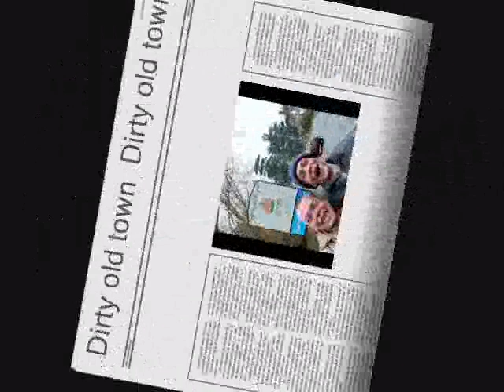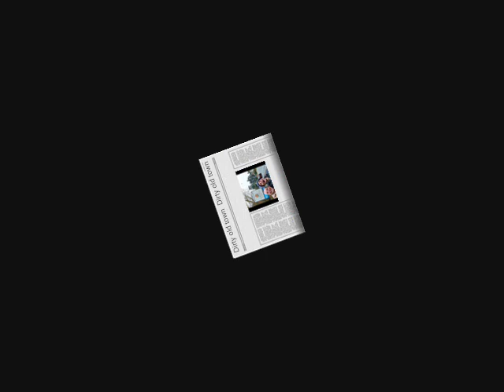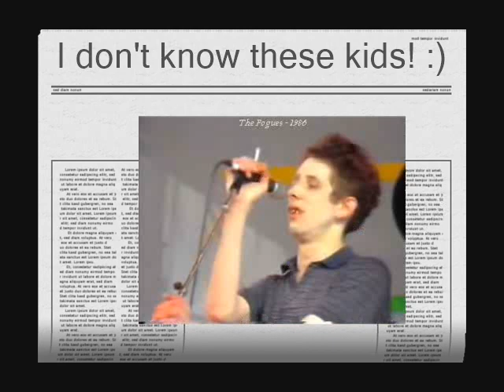The Pogues lyrics.. Dirty old Town (Gloucester)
Gloucester (i/ˈɡlɒstər/ glos-tər) is a city, district and county town of Gloucestershire in the South West region of England. Gloucester lies close to the Welsh border, and on the River Severn, approximately 32 miles (51 km) north-east of Bristol, and 45 miles (72 km) south-southwest of Birmingham.
A cathedral city, capital of its county which was built on a flat spot of land, Gloucester is situated on the River Severn and the Bristol and Birmingham Railway.
Gloucester was founded in AD 97 by the Romans under Emperor Nerva as Colonia Glevum Nervensis, and was granted its first charter in 1155 by King Henry II. Economically, the city is dominated by the service industries, and has a strong financial and business sector,[1] being home to the bank Cheltenham & Gloucester and historically was prominent in the aerospace industry.[2] its not all bad lol